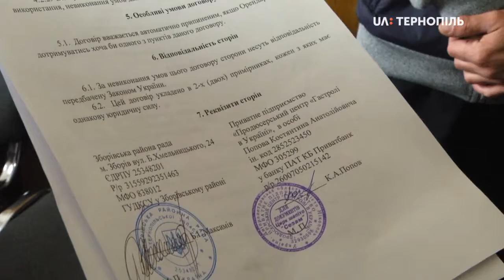20 жителів Зборова написали звернення відновити бігову доріжку місцевого стадіону